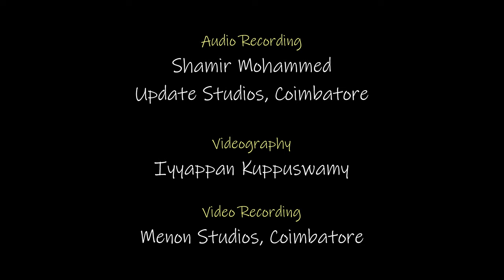Taruni Njan | Raga Dwijavanthi | Menon Brothers | Swathi Thirunal padams | Swati Tirunal kritis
Minni Minni presents Taruni Njan Enthu Cheyvu  in Raga Dwijavanthi, the second in this series of Maharaja Swathi Thirunal padams. These Swati Tirunal kritis have been rendered by the @MenonBrothers, Ajeesh and Aneesh.

About the artists:
Ajeesh and Aneesh, are twin brothers, who pursue their art as passion. Being corporate professionals, they handle both work and art with ease.

Though Ajeesh is more into researching and learning rare compositions of the composers, given a chance, he will choose to feast on bourbon and Motichoor laddus, all day long.

Aneesh who has his audience hooked to his art, is an absolute pun master who can destroy anyone, using good old philosophical quotes and 'pazhamozhis', and also with his timing and rhyming responses!!!

Video chapters:
00:00 - Introduction to Maharaja Swathi Thirunal songs
00:15 - About swati tirunal kritis lyrics
02:30 - Taruni Njan in Raga Dwijavanthi

Video credits:
Vocals - Ajeesh Menon and Aneesh Menon
Concept and Production - Anugrah Lakshmanan
Audio recording - Shamir Mohammed, Update Studios Coimbatore
Videography - Iyyapan Kuppuswamy
Video recording - Menon Studios
Logo & Title design and animation - @animagicindia  - Chetan Sharma, Prajaktha Sharma, Gayatri Rao
Title music - Jayashree Aravind
Swathi Thirunal painting - S Rajam

Minnaminni is delighted to present this series featuring Swati Tirunal songs. Maharaja Swathi Thirunal Rama Varma was a celebrated composer from Travancore, Kerela. Swati Tirunal songs and Swati Tirunal kritis have been composed in many languages including Malayalam, Samskritam, Telugu, Manipravalam, Hindi, and more. Swati Tirunal compositions and Swathi Thirunal songs are known for their rich language and emotion. Among the hundreds of Maharaja Swathi Thirunal compositions, Swathi Thirunal padams hold a special place. Unlike Swathi Thirunal krithis, a Maharaja Swathi Thirunal sringara padam is romantic in nature, unlike the Bhakti in Swati Tirunal kritis lyrics. Swathi Thirunal Maharaja is also famous for having composed the Swati Tirunal Navaratri kritis on Goddess Sarasvati.